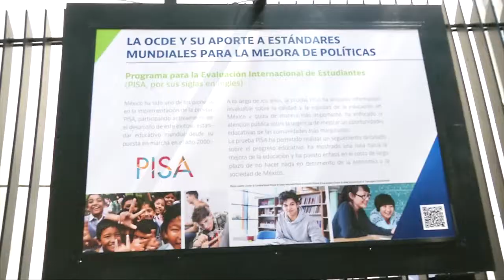Con exposición fotográfica, conmemoran 60 años de la OCDE (nota informativa)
En la galería pública del Senado, se inauguró la exposición “60 años de la Organización para la Cooperación y el Desarrollo Económico: mejores políticas para una vida mejor y la creciente presencia en América Latina”, la cual celebra 60 años de su fundación y 27 años de relación con América Latina.